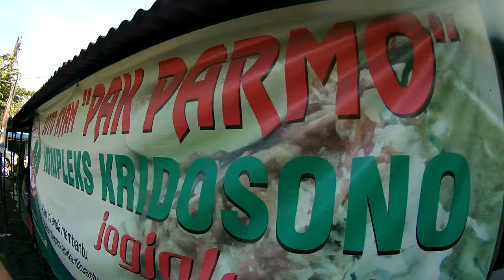Soto Pak Parmo Kridosono